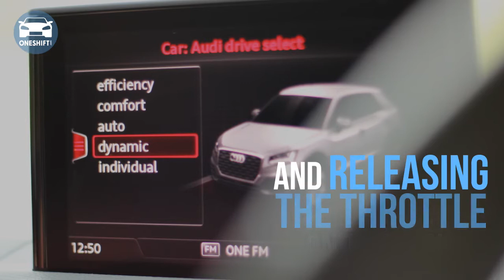CanTaggable - The Audi Q2 1.4 TFSI S Tronic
Audi says that their new Q2 is The Untaggable car. Well, we’d like to think it not that true. Oneshift’s Clifford Chow takes Audi’s curious compact Crossover/SUV/Thing for a ride, and gives you and his 2 cents worth.